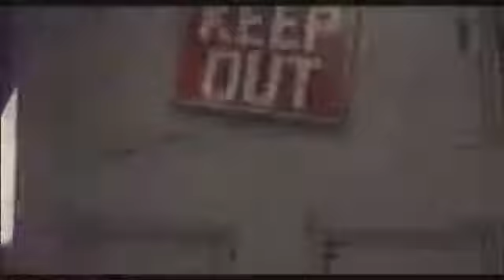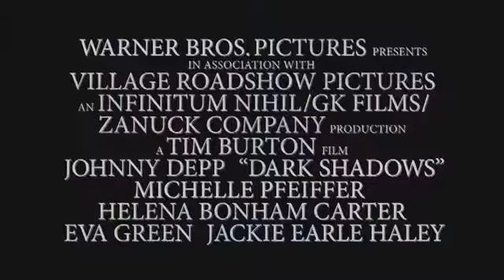Dark Shadows 2012) Trailer German Deutsch